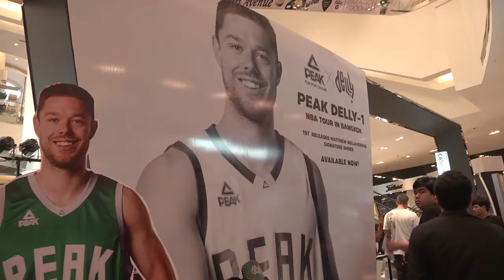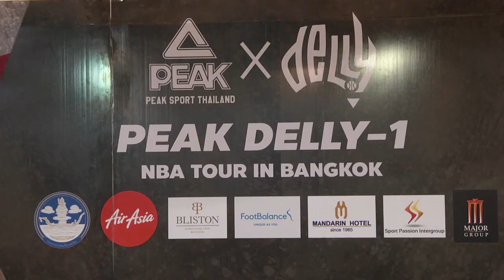V SPORT T32 V Society